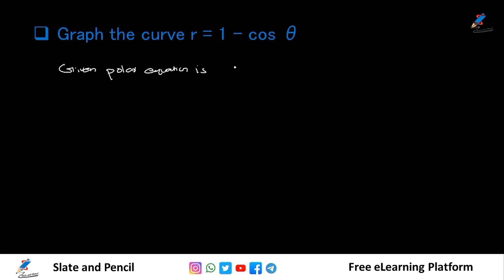Graph a Curve|graphing in coordinates|Polar Coordinates|Mathematics2 |2nd sem complementary maths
Module – I Text (1) & (2) (14 hrs)
5.1: Polar coordinates and Trigonometry - Cartesian and polar coordinates (Only representation of
points in polar coordinates, relationship between Cartesian and polar coordinates, converting
from one system to another and regions represented by inequalities in polar system are required)
5.3: Inverse functions-inverse function test, inverse function rule
5.6: Graphing in polar coordinates- Checking symmetry of graphs given in polar equation, drawings,
tangents to graph in polar coordinates
8.3: Hyperbolic functions- hyperbolic sine, cosine, tan etc., derivatives, anti differentiation formulas
8.4: Inverse hyperbolic functions- inverse hyperbolic functions (their derivatives and antiderivatives)
10.3: Arc length and surface area- Length of curves, Area of surface of revolution about X and Y
axes
Module – II Text (2) (17 hrs)
11.3: Improper integrals- integrals over unbounded intervals, comparison test, integrals of unbounded
functions
11.4: Limit of sequences and Newton’s method  − N definition, limit of powers, comparison test,
Newton’s method
11.5: Numerical Integration- Riemann Sum, Trapezoidal Rule, Simpson’s Rule
12.1: The sum of an infinite series- convergence of series, properties of limit of sequences (statements
only), geometric series, algebraic rules for series, the i
th term test
12.2: The comparison test and alternating series- comparison test, ratio comparison test, alternating
series, alternating series test, absolute and conditional convergence
Module – III Text (3) (19 hrs)
7.6: Vector spaces – definition, examples, subspaces, basis, dimension, span
7.7: Gram-Schmidt Orthogonalization Process- orthonormal bases for R
n
, construction of orthono-
mal basis of R
n
8.2: Systems of Linear Algebraic Equations- General form, solving systems, augmented matrix, Ele-
mentary row operations, Elimination Methods- Gaussian elimination, Gauss-Jordan elimination,
row echelon form, reduced row echelon form, inconsistent system, networks, homogeneous sys-
tem, over and underdetermined system
8.3: Rank of a Matrix- definition, row space, rank by row reduction, rank and linear system, consis-
tency of linear system
8.4: Determinants- definition, cofactor (quick introduction)
8.5: Properties of determinant- properties, evaluation of determinant by row reducing to triangular
form
Module – IV Text (3) (14 hrs)
8.6: Inverse of a Matrix – finding inverse, properties of inverse, adjoint method, row operations
method, using inverse to solve a linear system
8.8: The eigenvalue problem- Definition, finding eigenvalues and eigenvectors, complex eigenvalues,
eigenvalues and singular matrices, eigenvalues of inverse
8.9: Powers of Matrices- Cayley-Hamilton theorem, finding the inverse
8.10: Orthogonal Matrices- symmetric matrices and eigenvalues, inner product, criterion for orthog-
onal matrix, construction of orthogonal matrix
8.12: Diagonalization-diagonalizable matrix- sufficient conditions, orthogonal diagonalizability of sym-
metric matrix, Quadratic Forms
References:
1. Soo T Tan: Calculus Brooks/Cole, Cengage Learning(2010) ISBN: 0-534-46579-X
2. Gilbert Strang: Calculus Wellesley Cambridge Press(1991) ISBN: 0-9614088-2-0
3. Ron Larson. Bruce Edwards: Calculus(11/e) Cengage Learning(2018) ISBN: 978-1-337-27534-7
4. Robert A Adams & Christopher Essex : Calculus Single Variable (8/e) Pearson Education
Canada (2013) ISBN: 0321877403